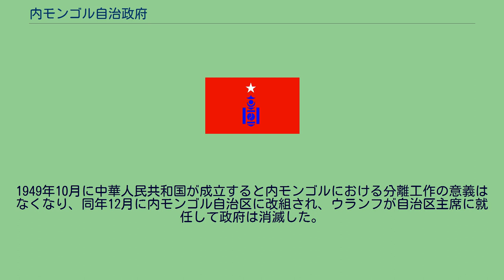内モンゴル自治政府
内モンゴル自治政府（うちモンゴル-じちせいふ）は、内モンゴルにかつて存在した中国共産党の傀儡政府である。
1933年に設立されたユンデン・ワンチュクの内蒙古自治政府とは同名だが、関係はない。
1945年（民国34年）8月、日本の敗戦に伴い内モンゴルでモンゴル人による民族自決の機運が高まり、内モンゴル人民共和国、東モンゴル自治政府、フルンボイル自治省政府が成立し、モンゴル人民共和国への編入をも要求する政治運動が発生した。
これに対し中国共産党はモンゴル人幹部であるウランフによって内モンゴル人民共和国を乗っ取って内モンゴル自治運動連合会に改組、さらに東モンゴル自治政府及びフルンボイル自治省政府を吸収し内モンゴルにおける共産党の地位を確立した。
中国共産党が内モンゴルをソ連やモンゴル人民共和国に譲渡しようとしているとする中国国民党の宣伝工作があったため、当初は「連合会」と称していたが、国共内戦が始まり、1946年（民国35年）10月に連合会の本部が設置されていた張家口市を共産党が実効支配すると、毛沢東は既定方針を転換し、中華民国から独立したウランフによる内モンゴルでの政府樹立を支持、1947年5月に王爺廟で内モンゴル自治政府を成立させた。
同年にウランフは内モンゴル共産党工作委員会の書記に就任し、中華人民共和国建国の年である1949年に中国共産党中央内蒙古分局に改称されるまで中国共産党の傀儡政府であることを隠蔽した。
1949年10月に中華人民共和国が成立すると内モンゴルにおける分離工作の意義はなくなり、同年12月に内モンゴル自治区に改組され、ウランフが自治区主席に就任して政府は消滅した。